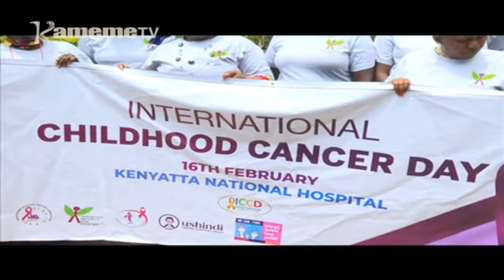Makaya ma arwaru a Cancer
Gikundi kia andu aria manakorwo na murimu wa cancer na makahona murimu uyu nikinyitite mbaru riendikithia ria murugamiriri wa atumia kaunti-ini ya Laikipia ria kwenda murimu uyu kwanirirwo ta king’uki bururi-ini .
Gikundi giki nikiugite riendikithia riri ria tuika watho  niriguteithiriria hanene hari kuhurana na murimu uyu undu umwe na gutigirira aria mari naguo nimatangikirwo uria kwagiriire
 Oho gikundi giki  nikiugite nigigutwara  mateta mao kuri anyiti itemi ngurani ruhonge-ini rwa  ugima wa mwiri kiumia giukite gikienda gutindikiriria thirikari kurumia kamba hari kuhurana na  murimu uyu guku bururi-ini.